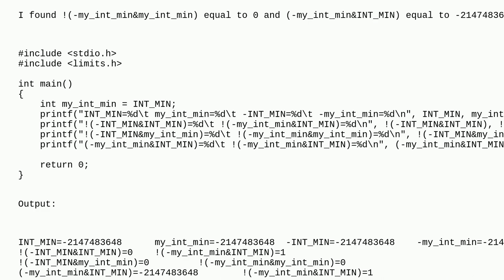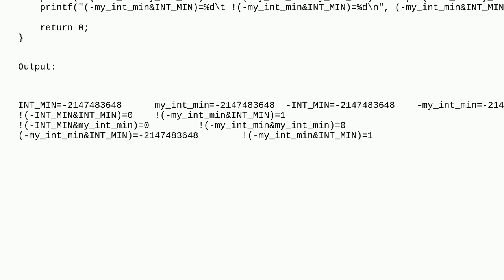Why does a logical not-operation on an expression with the value -2147483648 result in 1？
A special thanks goes out to the community

  c gcc c++